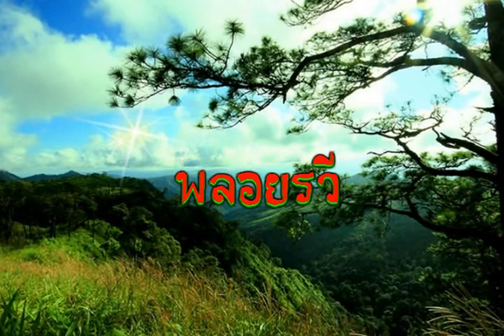วังบัวบาน.ขับร้องโดย..จูจู..พลอยรวี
พลอยรวีสร้างสรรค์..5 พย. 55..